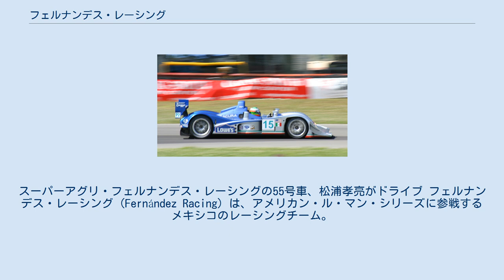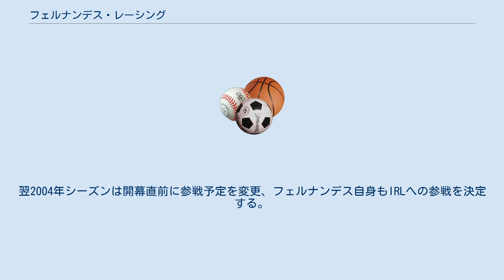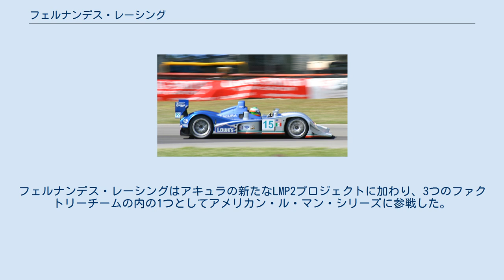フェルナンデス・レーシング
スーパーアグリ・フェルナンデス・レーシングの55号車、松浦孝亮がドライブ フェルナンデス・レーシング (Fernández Racing) は、アメリカン・ル・マン・シリーズに参戦するメキシコのレーシングチーム。
以前はチャンプカー・シリーズ、インディカー・シリーズ、ロレックス・スポーツカー・シリーズに参戦していた。
チームは2001年にエイドリアン・フェルナンデスとトム・アンダーソンによって共同設立された。
 チームはチャンプカー・シリーズにフェルナンデスと中野信治を起用して参戦した。
2003年は中野と契約を結ばず、フェルナンデスのみの1カー態勢に縮小して参戦したが、ポートランドで初勝利を記録した。
一方IRLへは鈴木亜久里と手を組み、スーパーアグリ・フェルナンデス・レーシング (Super Aguri Fernandez Racing) としてロジャー安川を参戦させた。
翌2004年シーズンは開幕直前に参戦予定を変更、フェルナンデス自身もIRLへの参戦を決定する。
フェルナンデスはケンタッキー、シカゴ、カリフォルニアと3勝を挙げた。
 2005年はモー・ナン・レーシングと手を組み、フェルナンデス自身はインディ500のみの参戦であった。
スーパーアグリチームでは松浦孝亮を起用し、またデルファイ・フェルナンデス・レーシング (Delphi Fernandez Racing) としてスコット・シャープを起用した。
チームはまたロウズのスポンサードを受けロレックス・スポーツカー・シリーズに参戦、フェルナンデスとマリオ・ハーバーフェルドがデイトナ・プロトタイプを走らせた。
 2007年シーズンはインディカーおよびグランダム・シリーズから撤退し、パートナーであった鈴木亜久里との契約を解消、鈴木はパンサー・レーシングと提携しスーパーアグリ・パンサー・レーシング (Super Aguri Panther Racing) としてインディカーへの参戦を継続した。
フェルナンデス・レーシングはアキュラの新たなLMP2プロジェクトに加わり、3つのファクトリーチームの内の1つとしてアメリカン・ル・マン・シリーズに参戦した。
チームは第1のエンジン開発チームとして選ばれることとなった。
 ローラ B06/43-アキュラ アメリカン・ル・マン・シリーズで